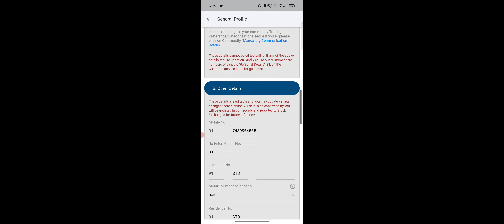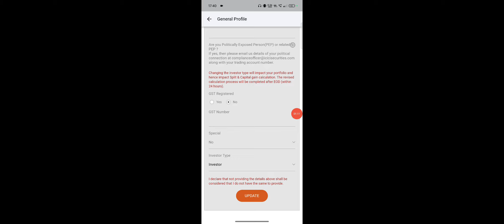ICICI Direct Me Email id Kaise Change Kare, ICICI Direct Email id Change